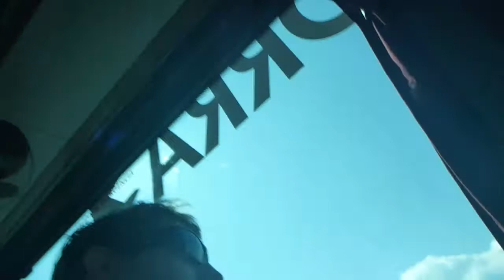Bus from Barcelona Airport to Andorra Part 2 Catalonia Spain October 2014